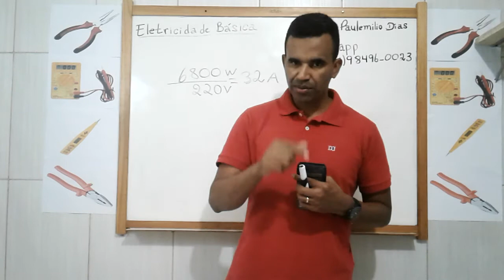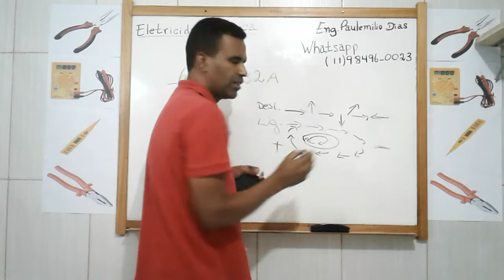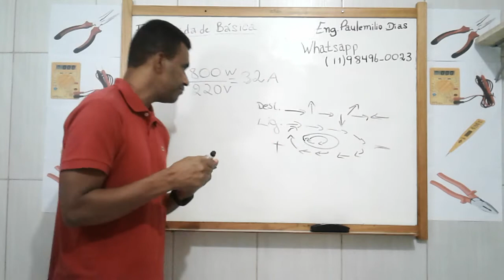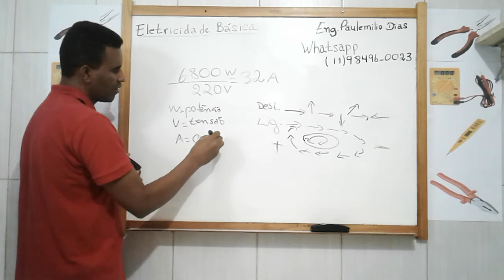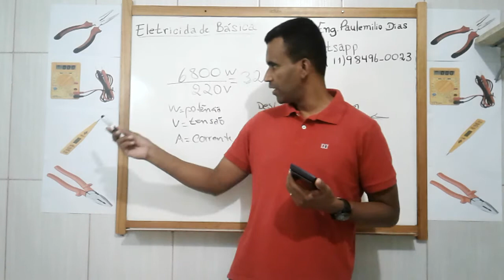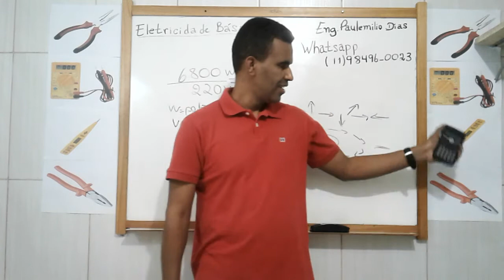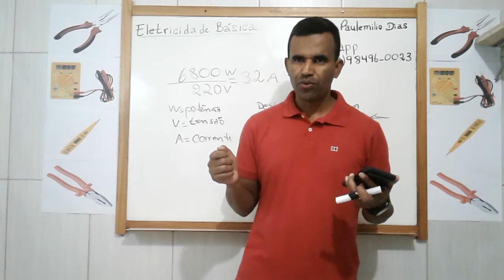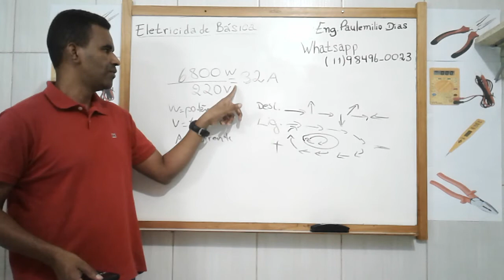Vídeo Aula 9 - Curso Mestre de Obras ( Eletricidade Básica)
Como funciona a energia solar
Saiba mais sobre o Curso Completo  Mestre  de Obras, com ( Certificado) reconhecido ...